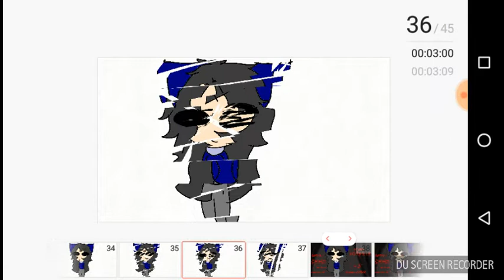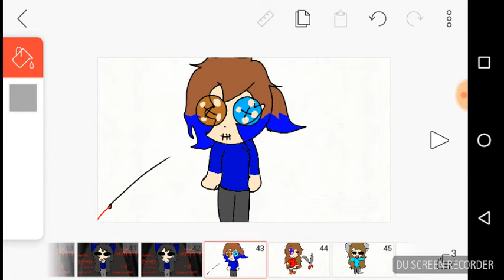Wip de animación (sin editar)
Es de a coser y a cortar